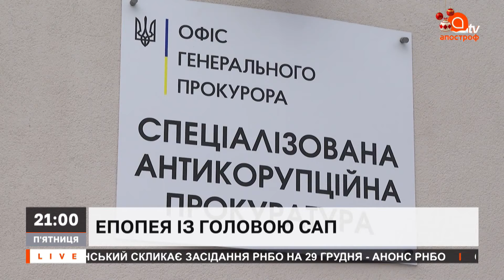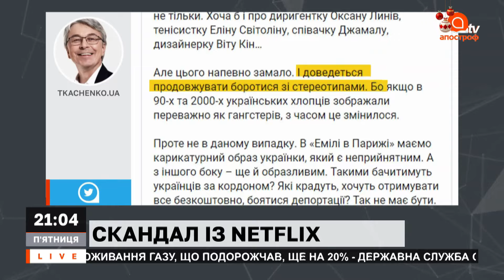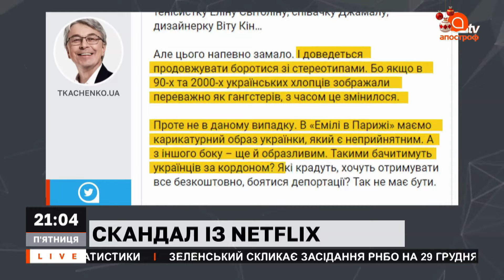Новини за 24 грудня 2021: Арештувати Порошенка / Нова РНБО / Розлучення року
Підсумкові новини сьогодні від АпострофTV з Аліною Блохіною
– Арештувати Порошенка
– Нова РНБО
– Розлучення року